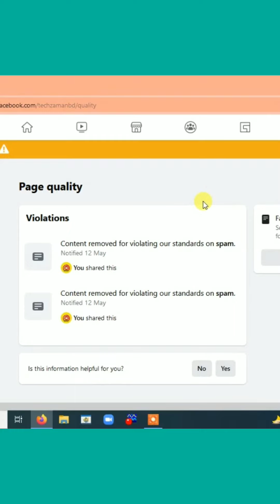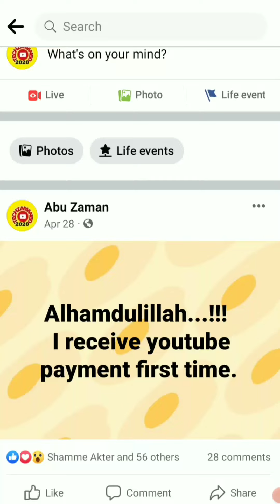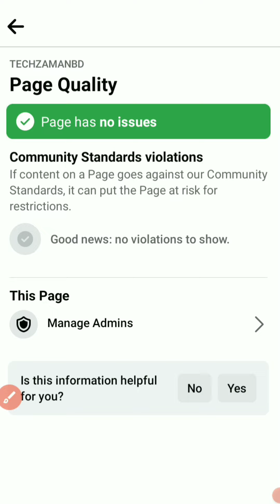How to Remove Facebook Page Content Violations ।। FB Page Content Removed for Violating Standards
In this video I describe you how to remove the content violation of facebook page

Copyright:
[All contents are copyright restricted. No one can use any content of my channel without permission.]